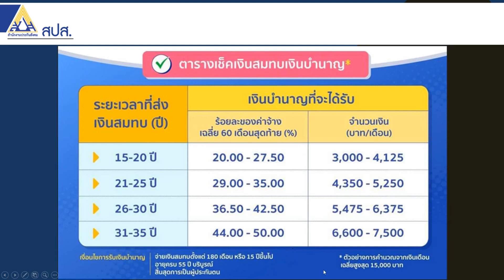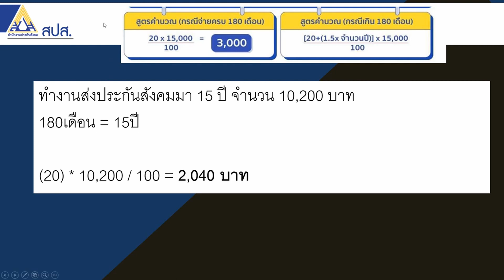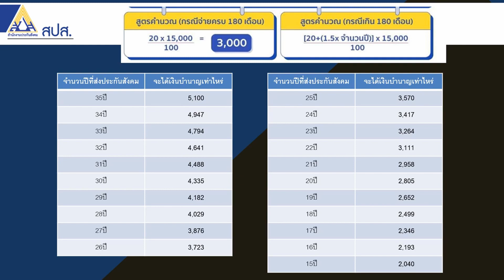เงินเดือน 10,200บาท จะได้รับเงินบำนาญประกันสังคมกี่บาทต่อเดือน | ซีรีย์บำนาญประกันสังคม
ตัวอย่าง บำนาญชราภาพต่อเดือน

ทำงานส่งประกันสังคมมา 35 ปี จำนวน 10,200บาท
180เดือน = 15ปี
ส่วนเกิน 180เดือน คิดดังนี้  35ปี-15ปี = 20ปี
สูตรคำนวณ 1.5* 20 = 30
(20+30) * 10,200 / 100 = 5,100 บาท

ทำงานส่งประกันสังคมมา 30 ปี จำนวน 10,200 บาท
180เดือน = 15ปี
ส่วนเกิน 180เดือน คิดดังนี้  30ปี-15ปี = 15ปี
สูตรคำนวณ 1.5* 15 = 22.5
(20+22.5) * 10,200 / 100 = 4,335 บาท

ทำงานส่งประกันสังคมมา 25 ปี จำนวน 10,200 บาท
180เดือน = 15ปี
ส่วนเกิน 180เดือน คิดดังนี้  25ปี-15ปี = 10ปี
สูตรคำนวณ 1.5* 10 = 15
(20+15) * 10,200 / 100 = 3,570 บาท

ทำงานส่งประกันสังคมมา 15 ปี จำนวน 10,200 บาท
180เดือน = 15ปี
(20) * 10,200 / 100 = 2,040 บาท

1.จ่ายเงินสมทบมาแล้วไม่น้อยกว่า180 เดือน ไม่ว่าระยะเวลา 180 เดือนจะติดต่อกันหรือไม่ก็ตาม
2. มีอายุครบ 55 ปีบริบูรณ์
3.ความเป็นผู้ประกันตนสิ้นสุดลง

1.จ่ายเงินสมทบไม่ครบ 180 เดือน
2.ความเป็นผู้ประกันตนสิ้นสุดลง
3.มีอายุครบ 55 ปีบริบูรณ์ หรือเป็นผู้ทุพพลภาพ หรือถึงแก่ความตาย